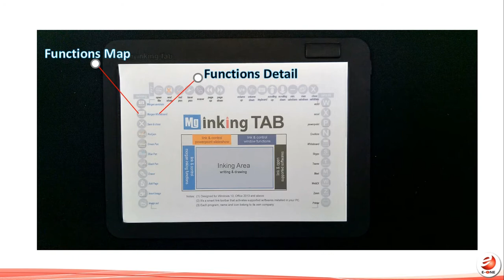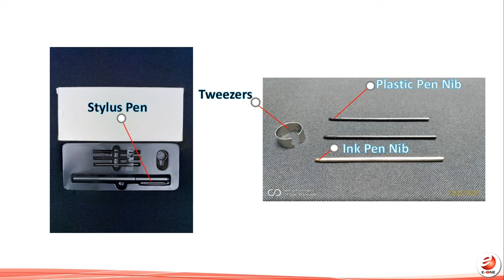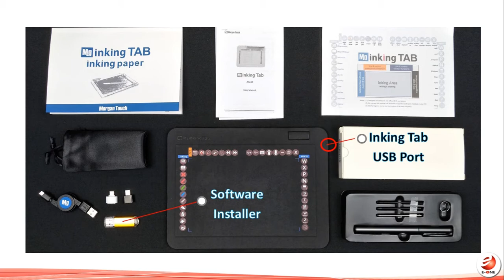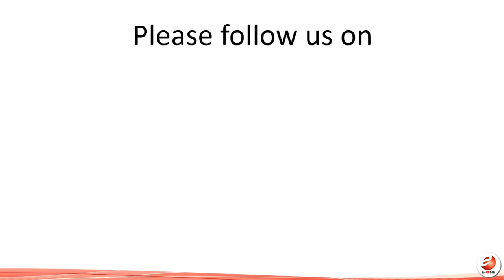E-One SWIPE Inking Tab Unboxing